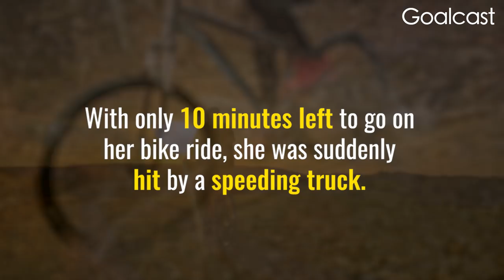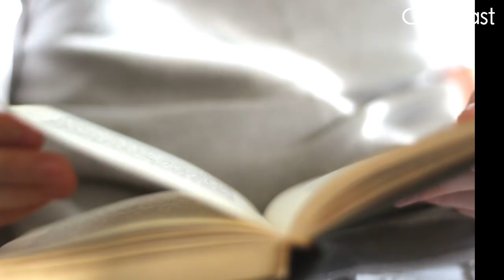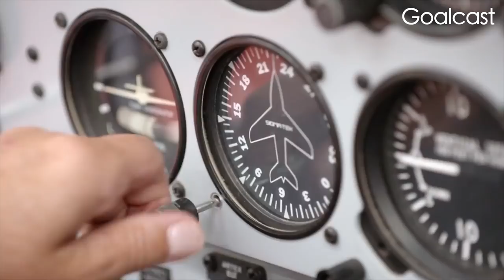How to Heal a Broken Body and a Broken Spirit | Janine Shepherd | Goalcast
Janine Shepherd's story is nothing short of incredible. While training for the Olympics, Janine was struck by a massive truck and sustained life-threatening injuries to her neck, back and head. Here she delivers a powerful speech on how she rehabilitated her broken body and broken spirit to defy the odds and achieve the impossible: becoming a licensed pilot. Janine's story reminds us that we are not limited by our bodies, but by our spirit to overcome the odds and win.